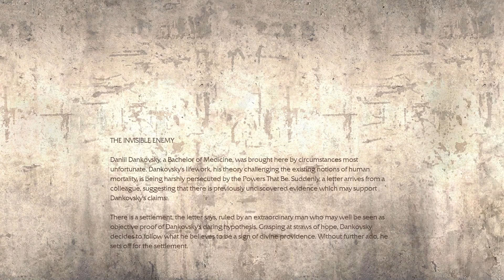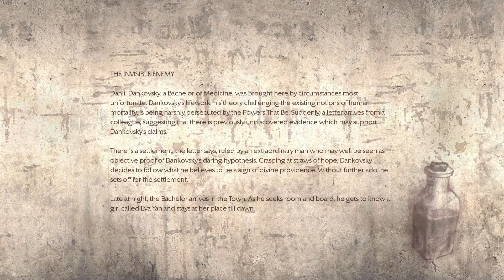playing PATHOLOGIC for the first time be like:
lets try to find out together what pathologic actually is about